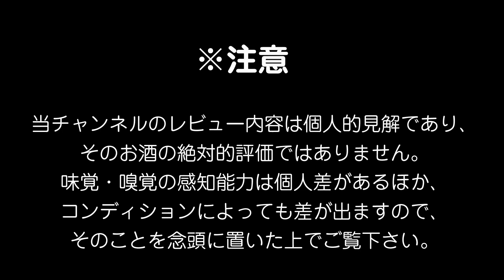【芋焼酎】つるし八千代伝をレビューしてみました 熟成芋系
芋焼酎、つるし八千代伝をレビューしてみました。
紅ハルカなのでいわゆる王道の芋焼酎でなく、完全な変化球です。
面白い焼酎なので、是非お試しいただきたい一本です。

通年出荷はされないので、季節を逃すと買えなくなります。
そして入荷しても結構な勢いで市場から消えます。
2019年の一升瓶販売は夏頃（？）だったので市場にはほぼ在庫なしです。
720mlの販売は割と最近なので、まだ在庫あるようです。

25°つるし八千代伝 720ml（楽天へのリンク）